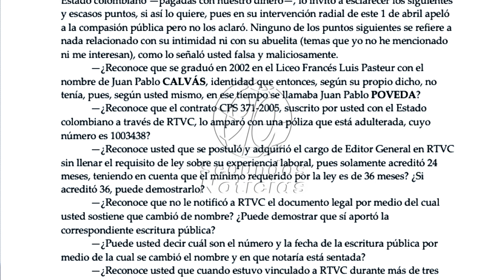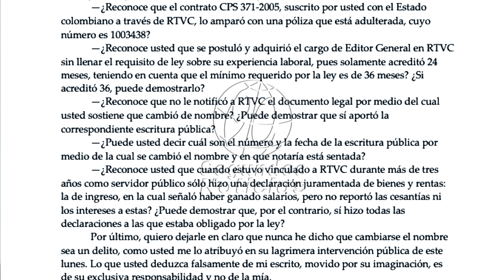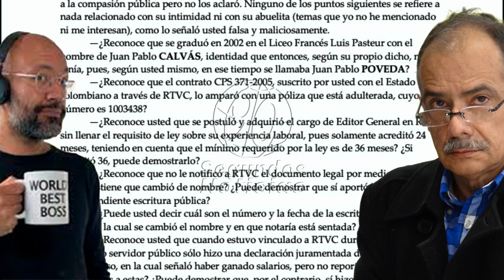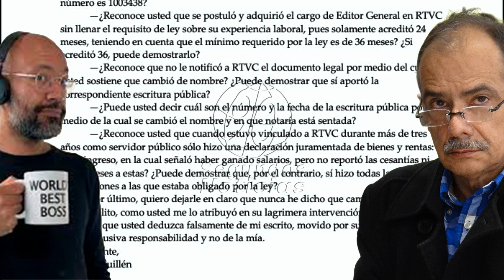🛑🎥Gonzalo Guillén vuelve a arremeter contra Juan Pablo Calvás o Poveda.👇👇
👇El periodista Gonzalo Guillén presentó una serie de irregularidades sobre Juan Pablo Calvás, quien ha utilizado dos nombres distintos: Juan Pablo Poveda y Juan Pablo Calvás, en diferentes contextos públicos y laborales en Colombia. Según Guillén, bajo el nombre de Juan Pablo Poveda, este individuo aparece en las bases de datos de la Procuraduría y la DIAN, mientras que como Juan Pablo Calvás figura en registros de antecedentes de la Policía Nacional. Adicionalmente, Calvás trabajó como periodista en Javeriana Estéreo, Todelar y Radio Santa Fe bajo el nombre de Juan Pablo Poveda.

Tras estas acusaciones, el implicado intentó aclarar la situación, pero sus declaraciones resultaron en la detección de más anomalías por parte de Guillén, quien lo confrontó nuevamente. En una carta fechada el 1 de abril de 2024, Guillén invita a Calvás a esclarecer varios puntos relacionados con sus identidades, su historial académico, contrataciones con el Estado, experiencias laborales, cambios de nombre no notificados y omisiones en declaraciones juradas de bienes y rentas durante su tiempo en RTVC. Guillén aclara que su cuestionamiento no se centra en aspectos de la vida privada de Calvás, sino en asuntos de interés público y responsabilidad fiscal, dejando en claro que el cambio de nombre en sí no es el objeto de su crítica, sino las inconsistencias y posibles omisiones en el manejo de sus identidades y declaraciones oficiales.
90 Segundos Noticias, Somos independientes, con neutralidad e imparciales, objetivos y honestos en su concepto estricto. Sin prejuicios, justos y equilibrados. ...

¡Gracias! 🌟🤝